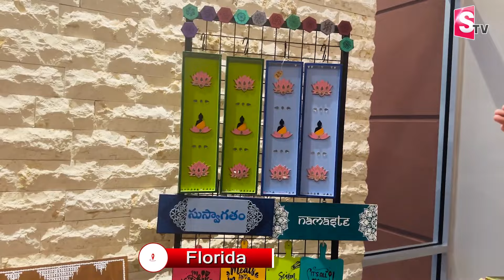Holi Celebration In America | Holi Special Vlog 2024 | Telugu USA Vlogs | New York USA | SumanTV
Watch ►Holi Celebration In America | Holi Special Vlog 2024 | Telugu USA Vlogs | New York USA | SumanTV